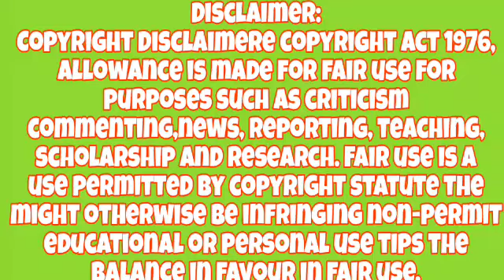कान्छी भाग:१६२ || kanchhi new episode today || Kanchhi bhag :162|| review || aasha khadka||kanxi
use permitted by copyright statute the
might otherwise be infringing non-permit
educational or personal use tips the

Nepali siral reaction video || Kanchhi new episode :150 || कान्छी भाग:१५०|aasha,kanchhi sukumaya

कान्छी नयाँ भाग:१४८ || Kanchi new episode :148 || bhunti, sukumaya,kanchi || aasha

Nepali siral Reaction || कान्छी नयाँ भाग:१५०||Kanchi new episode :150||sukumaya, kanchiofficial,

यदि तपाई मेरो video use गर्न चाहनु हुन्छ भने हामी लाई facebook मा सम्पर्क गर्न सक्नुहुन्छ । my facebook link👇️

यदि कहिँ कतै यश video ले कसैलाइ असर पारेमा वा video हटाउनु परेमा हामिलाइ
 सिरियल बाट प्रयोग भएको सबै लाई जानकारी गराउदछौ । धन्यवाद ।

 this video entertainment.

vunti vaag 160
bhunti new episode 160

Nepali siral || Bhunti new episode:160 || भुन्टी नयाँ भाग:१६० ||sukumaya tv,kanchhiofficial

kanxi vaag 155
kanchhi bhag 156

kanchhi bhag156
kanxi vaag 157

Nabin official
Tuhuri official.
RB Media Official
SB Films Nepal
Bikram Dahal
Namaste kishne Entertainment
Kanchhi official
Sauteni Aama official.
Master tv
Maina official
Tara Bajgain media
Tanka entertainment
Diwas Rai
Rochak entertainment
Tika sanu
Oardhi offucial
Sukumaya tv
Buhari official
Prakash Nepali Dhungel